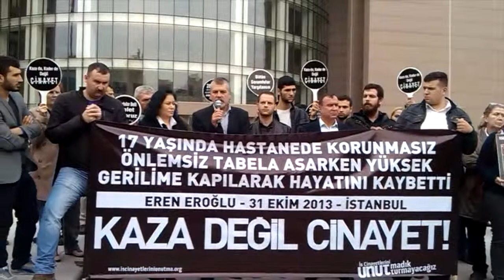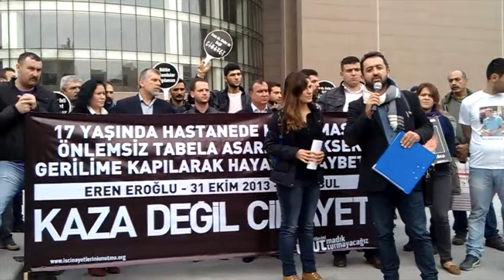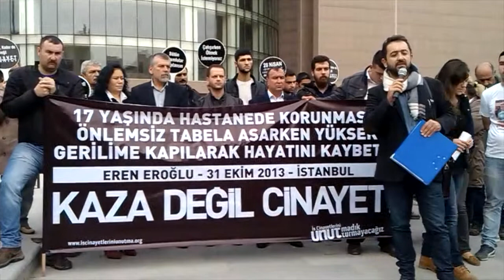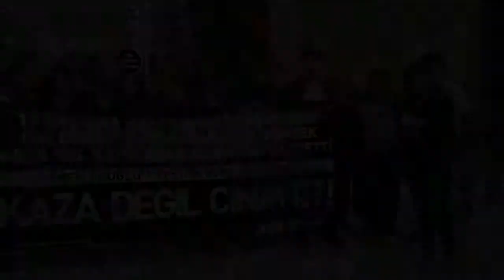Eren Eroğlu Davası 2. Duruşması Sonrası Basın Açıklaması